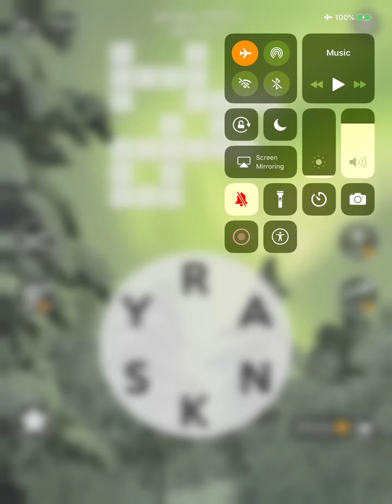Wordscapes Level 5973 Answers